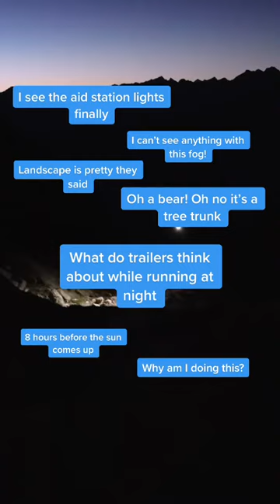Bears, leopards, bobcats and elephants, they are just everywhere.. 🤨 can you relate?